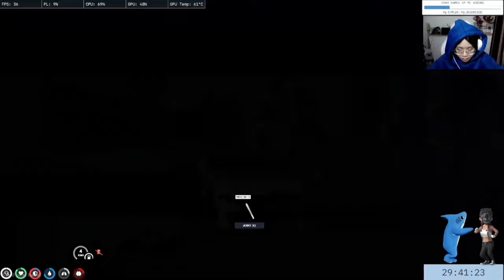DOPE x LYD Gang War Initiation Drive by at North Side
Sc : Alvi Jennie